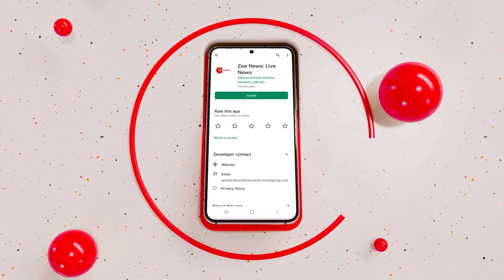Israel-Palestine Conflict | Panic Grips Tel Aviv After Explosions As Hamas Rains Rockets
The conflict between Israel-Palestine is getting worse with each passing day as it entered day 08. Israel continued to unleash its fury on Hamas’ major hideouts reducing them to the rubble. As the conflict widens, incoming rocket sirens blared in Israel’s Tel Aviv and its surrounding suburbs Ashdod.